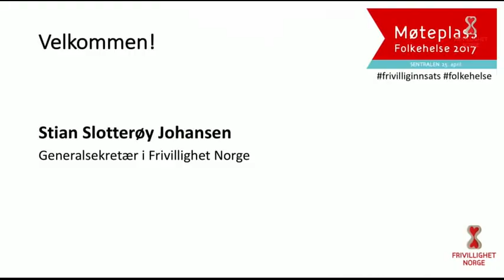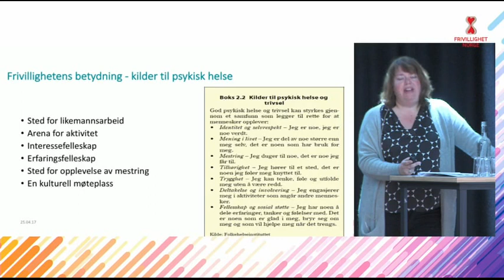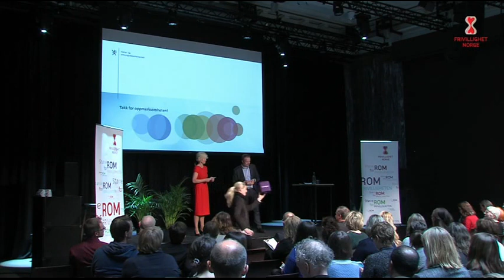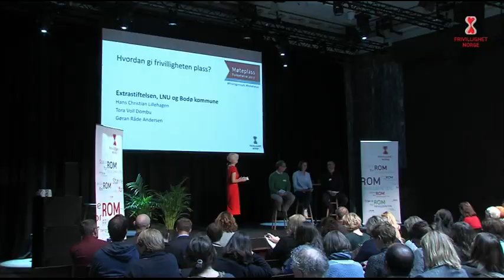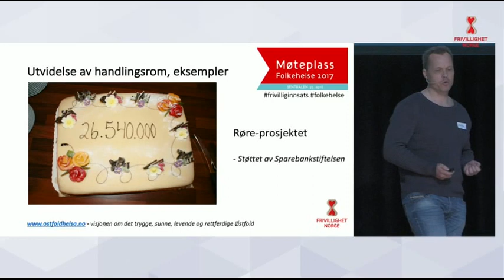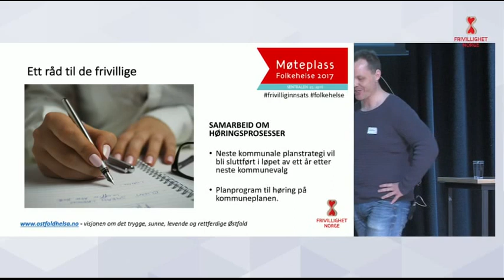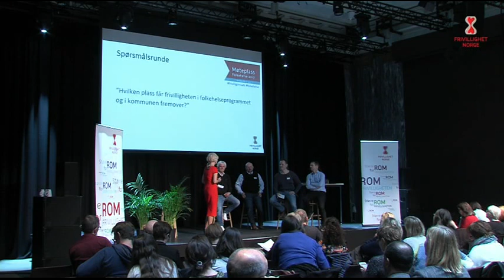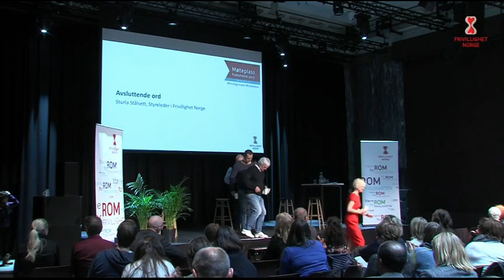Velkommen til konferanse om folkehelseprogrammet og frivilligheten 25.april 2017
Formålet med folkehelseprogrammet er å bidra til en langsiktig styrking av kommunenes arbeid med å fremme befolkningens helse og trivsel. Det legges vekt på tiltak som styrker ungdoms ressurser, deltakelse, mestring og trivsel i lokalsamfunnet. Vi mener tillit mellom aktørene blir avgjørende for å lykkes.

• Hvilken plass får frivilligheten i folkehelseprogrammet og i kommunen?

• Hvordan kan kommuner og frivillige organisasjoner samarbeide for å nå målene?
• Har aktørene nødvendig kjennskap og tillit til hverandre?
Målet med møteplassen er å fremme samarbeid mellom offentlig og frivillig sektor.

Dagens konferansier er Tove Gundersen, Generalsekretær i Rådet for psykisk helse.

Program:
10:00 Åpning ved Frivillighet Norge
v/ Stian Slotterøy Johnsen

10:15 Kommuner og samarbeid
v/ Anne Gamme, Fagleder KS

10:30 Folkehelseprogrammet
v/ Frode Hestnes, Statssekretær Helse og Omsorgsdepartementet

11:00 Panelsamtale
v/ bl.a. Extrastiftelsen og Sunne kommuner

11:30 Et lite skråblikk på frivilligheten
v/ Sigrid Bonde Tusvik

11:45 Lunsj og mingling

12:30 Erfaringer fra Østfold Fylkeskommune
v/ Knut-Johan Rognlien, Folkehelsesjef

12:45 Hvordan lykkes med å samarbeide med frivilligheten i Oslo
v/ Frode Kyvåg, Byrådssekretær Oslo Kommune

13:10 Frivilligheten som arena for alle
v/ Trine Skei Grande, Partileder Venstre

13:25 Spørsmålsrunde
med Frode, Trine, Knut-Johan og Sturla

13:50 Avslutning
v/ Sturla Stålsett, Styreleder Frivillighet Norge